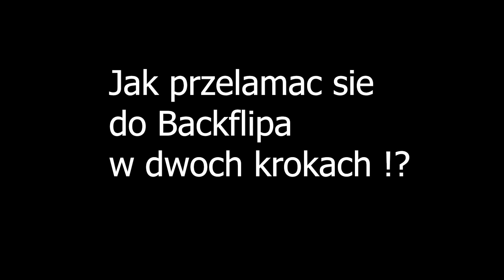JAK PRZEŁAMAĆ SIĘ DO BACKFLIPA !?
Ostatnia sesyjka z naszej lokalnej dirtowej miejscówki z @filipskowronbmx
Gdzie zrobiłem pierwszego mojego backflipa w 2020 roku po przerwie :)